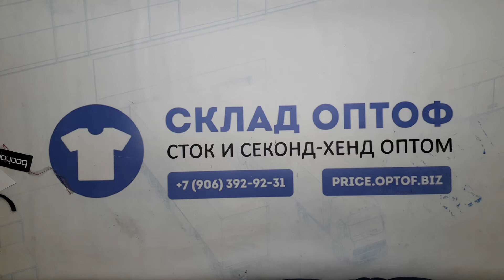11093 Boohoo микс осень-зима сток 6 пак. 15,9кг. 14,7€/кг. 36шт.